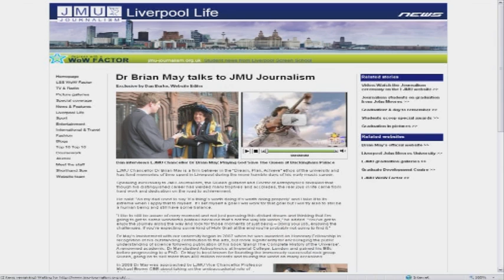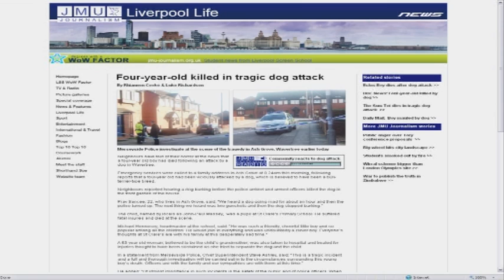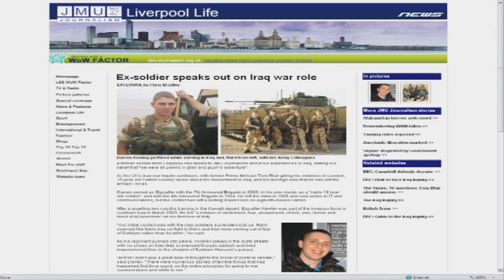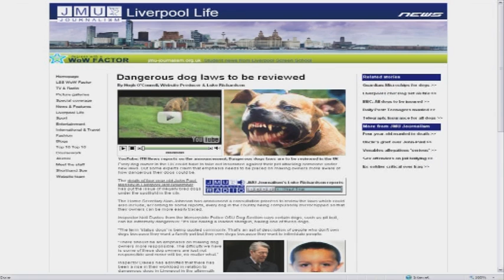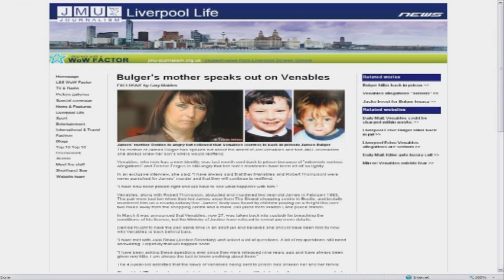JMU Journalism homepage lead stories: May 2009 to May 2010